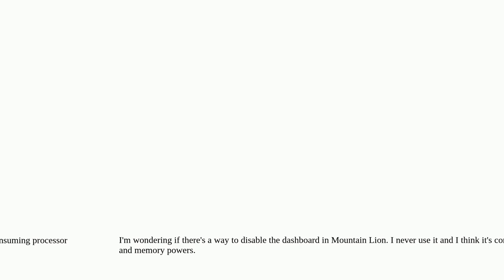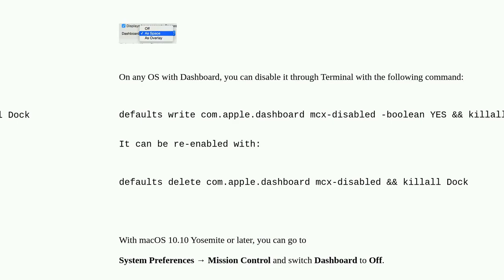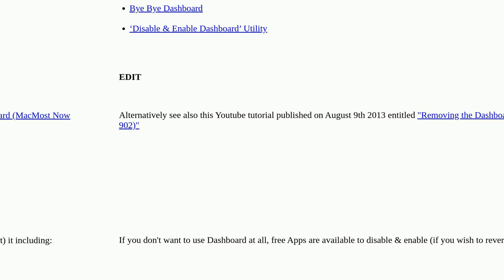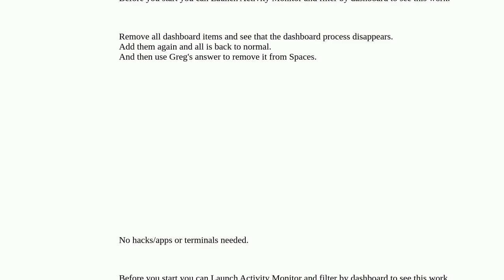Apple: Can I disable Dashboard in Mountain Lion?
Can I disable Dashboard in Mountain Lion?

A special thanks goes out to the community

  preferences macos dashboard terminal